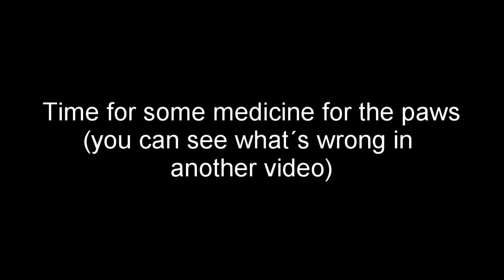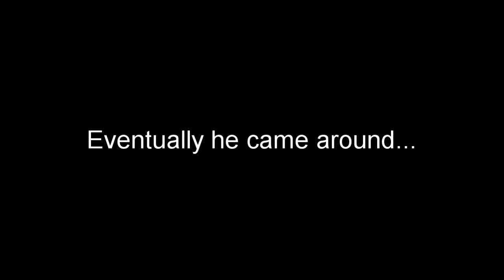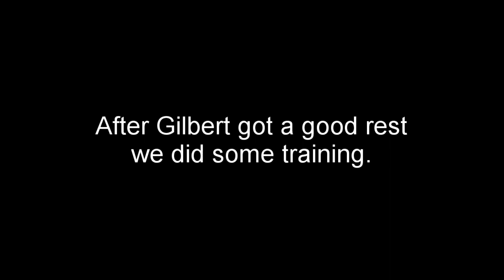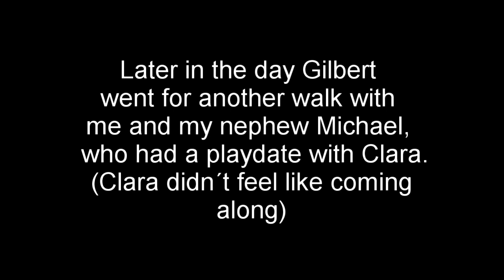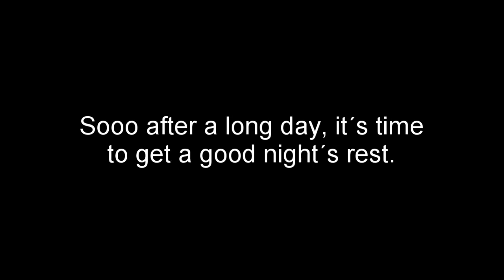My beagle dog goes for walks in beautiful nature and hangs out with his family.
Hi there...
In this video you get to follow my cute beagle dog around for a day. His name is Gilbert gilbertthebeagle and he is a 5 year old pure breed male beagle. We go for some walks around town - giving you the chance to see some of the beautiful Danish nature, as we live in Denmark. You will also see him track scent at one point. He will also train some commands with me and roll around in the grass in our garden, where he loves to spend time. Finally you´ll just get to see how cute, adorable, funny and happy he can be in different situations! If you love dogs this is the video to watch :-D
My art on instagram: @amilladk
All else on instagram: @camillasaietz